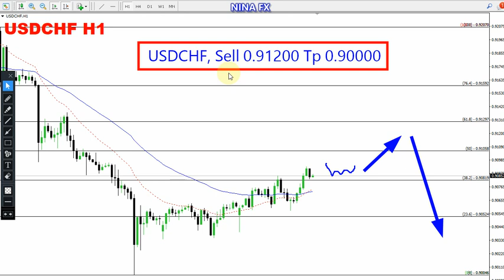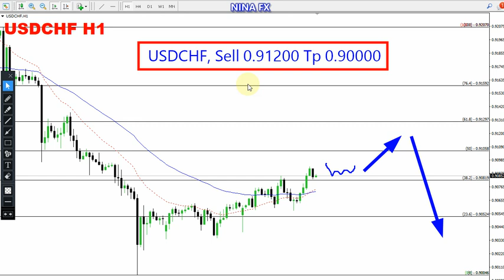USD CHF Daily Analysis for May 8, 2024 by Nina Fx